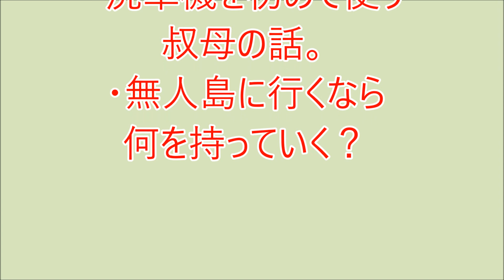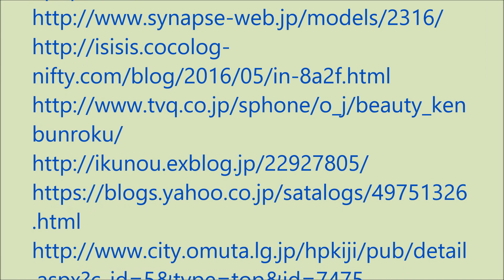爆笑！！ おもろい家族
爆笑!! おもろい家族2月11日
・洗車機を初めて使う叔母の話。
・無人島に行くなら何を持っていく？ラジオ、ＦＭ福岡の番組モーニングジャムのリスナー家族の面白かった出来事を投稿し紹介するコーナーです。